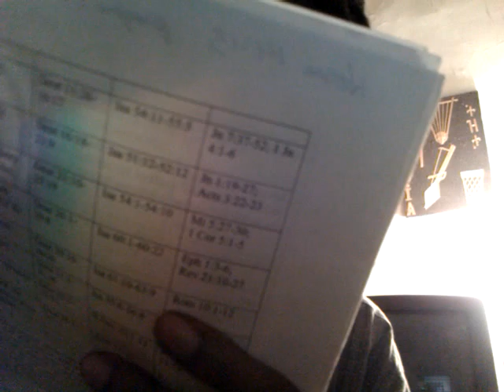Prophet JEREMIAH 16:14-15 | JAH LIVE | Black HEBREW UNITY & EXODUS Out of North [USA?] Country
EthiopianWorldNET Rastafari & Ethiopian-Hebrew Live stream 24/7 Prophet JEREMIAH 16:14-15 | JAH LIVE | Black HEBREW UNITY & EXODUS Out of North [USA?] Country

Prophet JEREMIAH 16:14-15 | Tisha B'Av | Black Hebrews UNITY & EXODUS Out of North [USA?] Country

Rastafarian Amharic bible torah orit Yah chai movement JAH people LIVE YHWH Ihuh Lord liveth Back to Africa Ethiopian World Federation aliyah shashamane shashemene EWF repatriation return Prophet Ermias JEREMIAH 16:14-15 Remi the weeper Egypt per em heru Black jews HEBREW african hebrews beta israel UNITY diversity EXODUS Out of North America USA Country